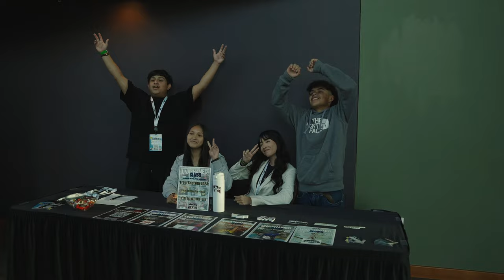2023 Raised To Deliver Recap